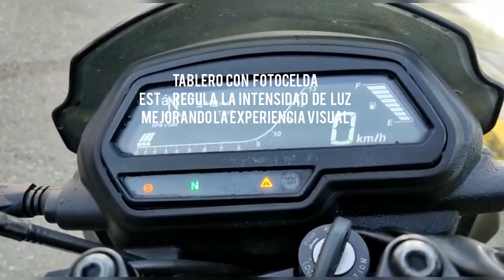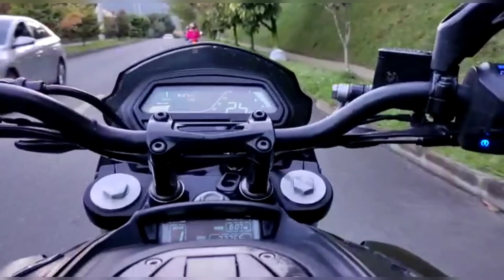comportamiento Dominar 400 pasados 30.000 km! impresiones, experiencia de manejo